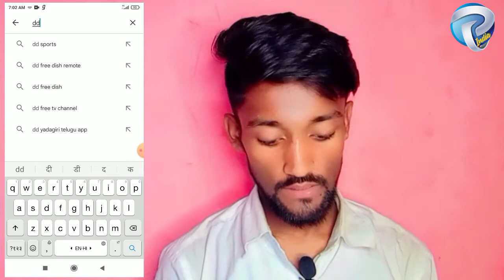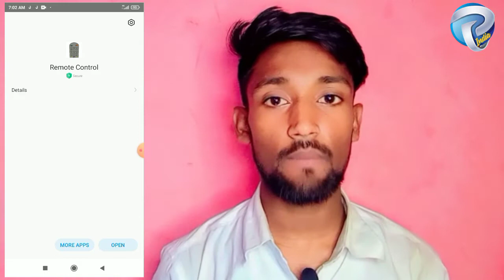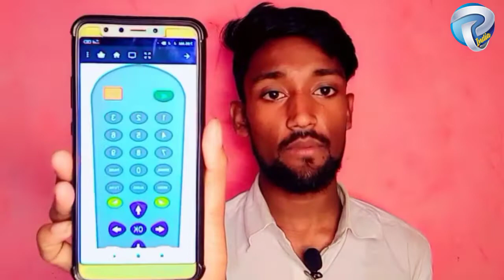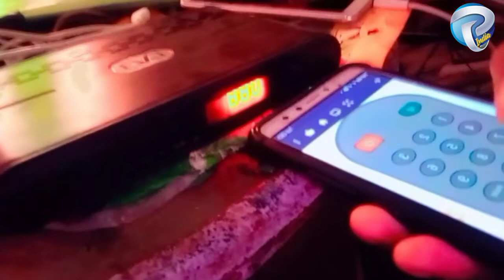DD FREE DISH remote in Mobile/dd free dish ka remote mobile ko kaise banaye |dd free remote App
Video Title

About video
dd free dish ka remote mobile ko kaise banaye | DD FREE DISH remote in Mobile | Mobile remote App